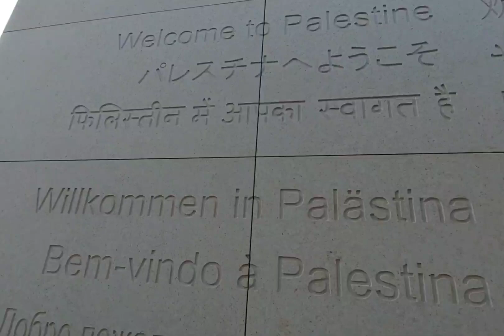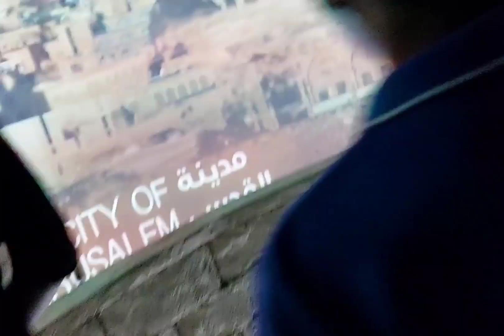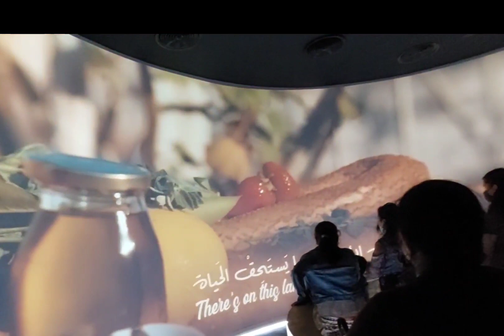Palestine 🇵🇸 Pavilion| Expo 2020| Dubai Vlog| D4dude